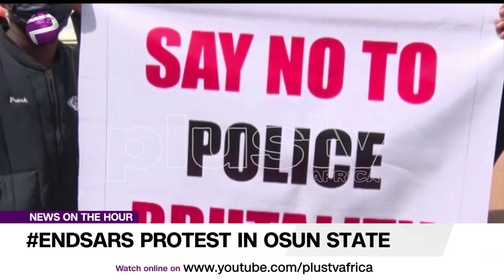ENDSARS Protest in Osun State – Nigerians Demand Justice for SARS Victims